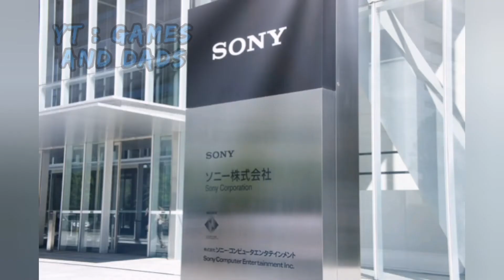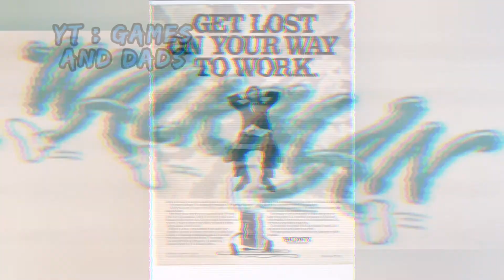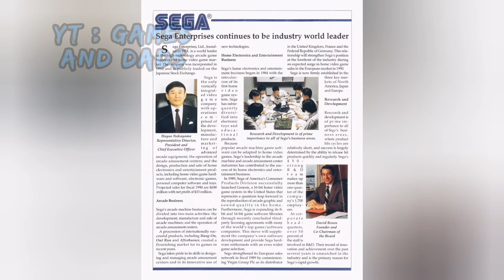The history of Playstation | Part 1.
Sa video na ito ipapakita ko sa
inyo ang history ng SONY at
Beginnings ng Nintedo at
Sega.
Part 2 lalabas palang!
And hit that notification
Button! 👊

Musician: keno